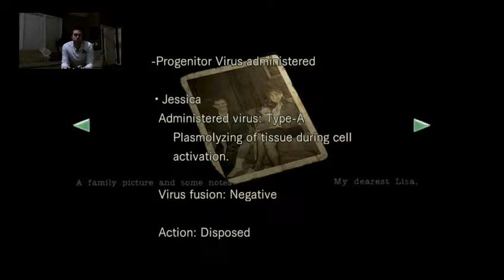Jack continues through Raccoon City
Jack keeps playing Resident Evil on the Xbox One...and he's getting closer to the end of the game...but item management and zombies are getting in his way.